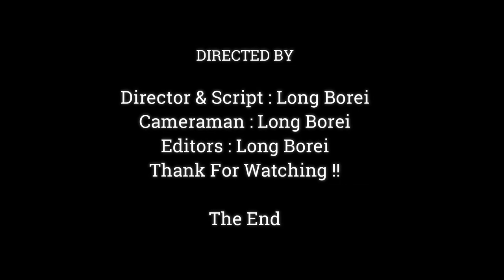Wonderful.!! Funny Baby Monkey Dito Drinking With Warm Milk, Baby Monkey Drink Until Full Belly,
Dear all Value Visitor, This Videos We Want To Show You About , Wonderful.!! Funny Baby Monkey Dito Drinking With Warm Milk,  Baby Monkey Drink Until Full Belly,